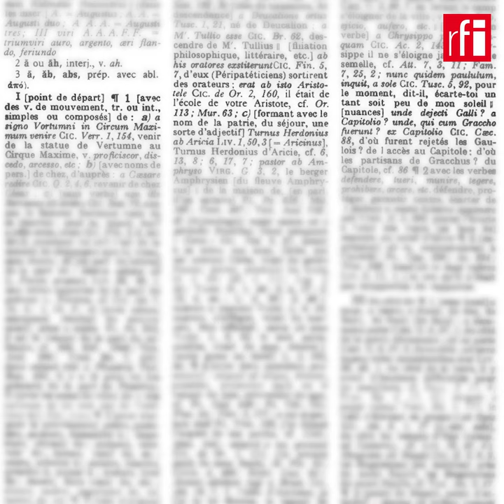L'abécédaire de Dieudonné Niangouna • RFI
Dieudonné Niangouna, dramaturge congolais qui vient de faire paraître son premier roman, « Papa tombe dans la lune », aux éditions L’Oeil d’or, nous livre son Abécédaire personnel.